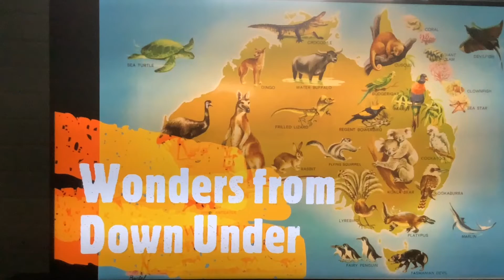Wonders from Down Under: Antilopine Kangaroo/Antilopine Wallaroo 🦘